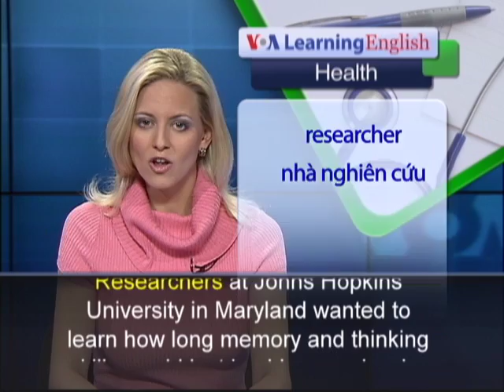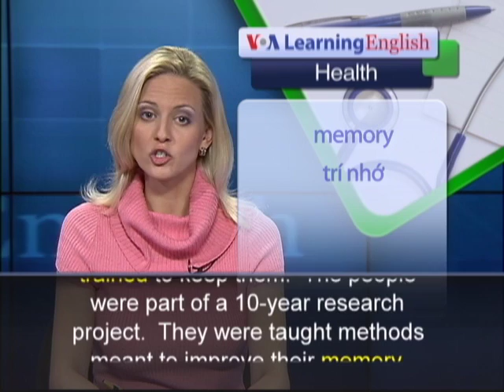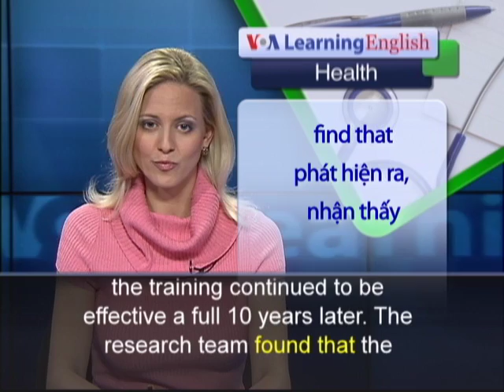Anh ngữ đặc biệt: Training Improves Mental Skills in Older People (VOA-Health Rep)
Some kinds of mental skills naturally decrease as people get older.  Yet research seems to show that some training can improve such skills. A recent study also appears to show that the good effects of training can last for many years after that training has ended.  Researchers at Johns Hopkins University in Maryland wanted to learn how long memory and thinking skills would last in older people who trained to keep them.  The people were part of a 10-year research project.  They were taught methods meant to improve their memory, thinking and ability to perform everyday tasks. More than 2,800 volunteered for the study called ACTIVE or Advanced Training for Independent and Vital Elderly.  Most started the training when they were more than 70 years old. The volunteers took one of several classes meant to help them keep their mental abilities. One class learned skills including how to remember word lists.  Another group was trained in reasoning.  A third group received help with speed of processing -- speed of receiving and understanding information.  A fourth group, the control group, did not get any training. Earlier results had established that the training helped for up to five years.  Lead researcher George Rebok now says the training continued to be effective a full 10 years later. The research team found that the people trained in reasoning and speed of processing did better on tests than the control group. The effect on memory seemed not to last as long.  Still, people who took part in any of the three classes generally reported fewer problems in daily activities than the control group.